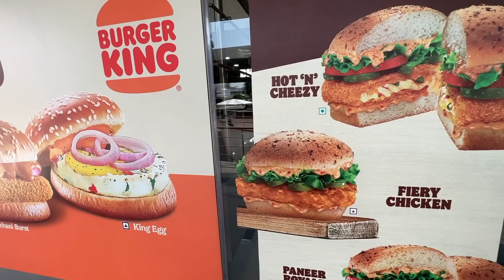She Cried cause of me 😱| DAD ka BIRTHDAY Surprise 🥳